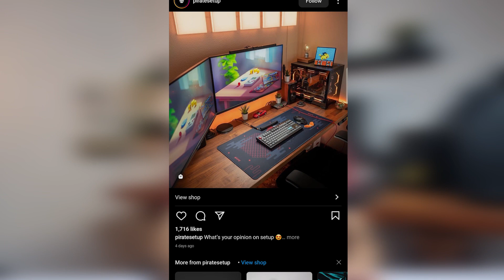Cara Nyicil Untuk Rakit PC dan Bikin Setup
Di video kali ini saya mau cerita, gimana caranya bisa bikin setup PC rakitan.
walaupun belum sekelas kaya yang bersliweran di feed instagram.